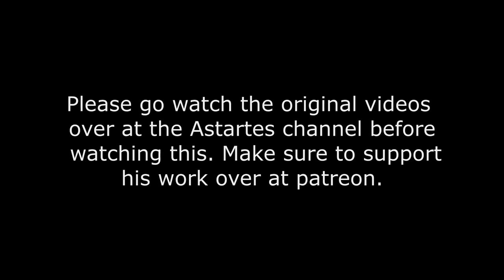The only thing they fear is Astartes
Since Astartes part 5 and doom eternal came out i felt like i had to redo this so here it is.